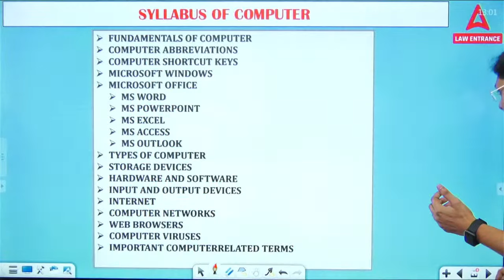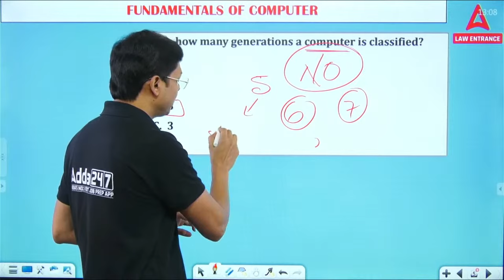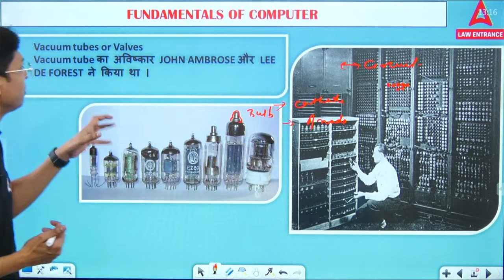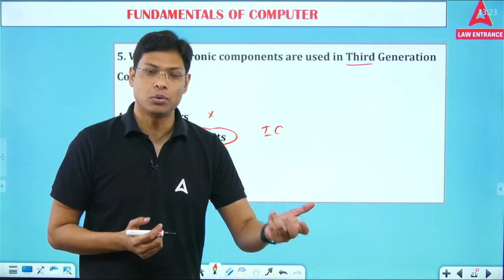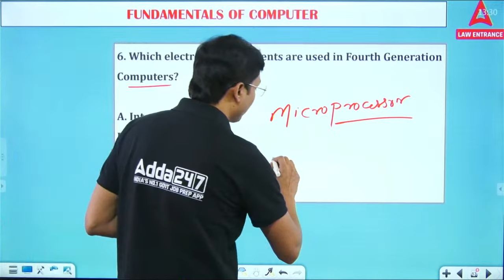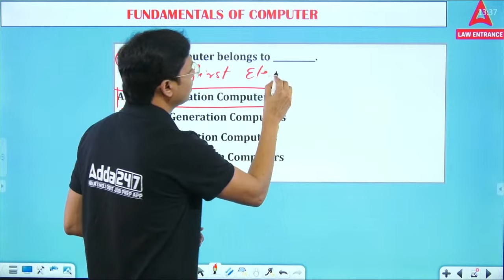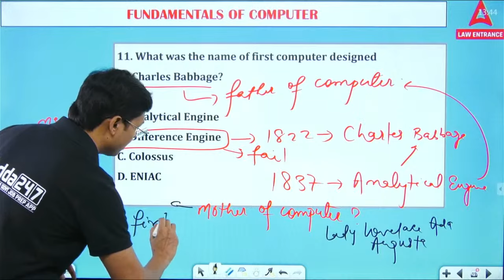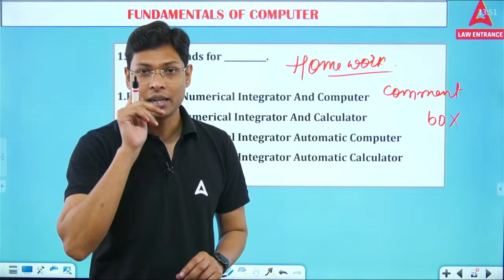Computer Basics | Fundamental Of Computer For Law Entrance Exam Preparation ( Class 1 )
Computer Basics | Fundamental Of Computer For Law Entrance Exam Preparation